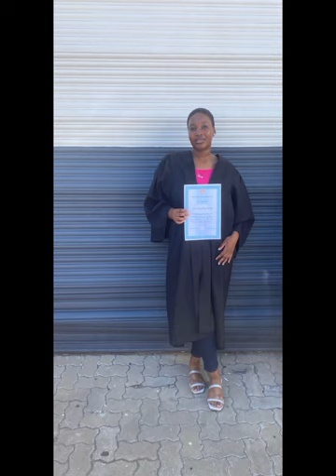Vlog:Comewithmetochurch|Certification collection feat.Graduations|WindowShopping|Meet my bestieee!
Christ Embassy Pretoria Church.
Add:642 Steve Biko Road, Gezina,Pretoria,South Africa
On Wed 18:00 and Sun:9:00